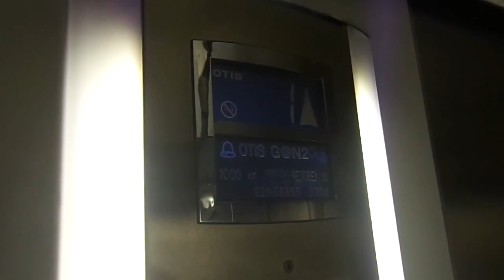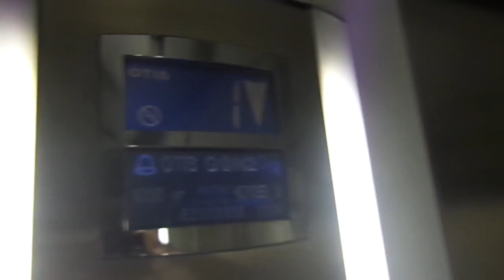Otis GEN2 MRL Traction Elevators at EuroPark Shopping Center, Krylatskoe in Moscow, Russia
Basic but quite nice Otis GEN2 elevators.

This shopping center opened in Summer 2005.

---Elevators---
Brand: Otis
Type: MRL Traction
Capacity: 1000kg / 13 Persons
Model: GEN2
Fixtures: 2000
Floor served: 3(-1, *1*, 2)
Elevator bank size: 2
Ministry of Industry, Trade & Labour numbers: E2NE6856 & E2NE6857